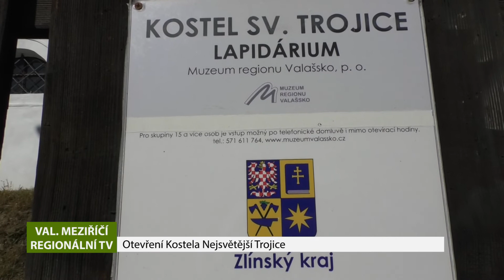VALAŠSKÉ MEZIŘÍČÍ: Otevření Kostela Nejsvětější Trojice